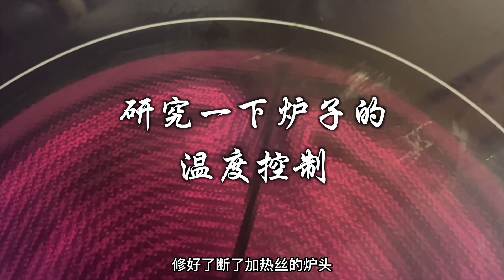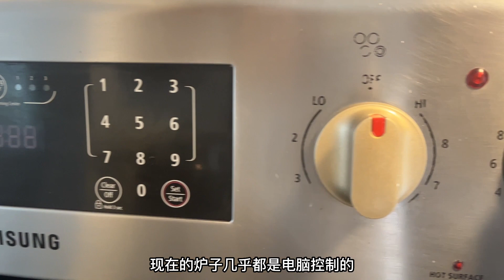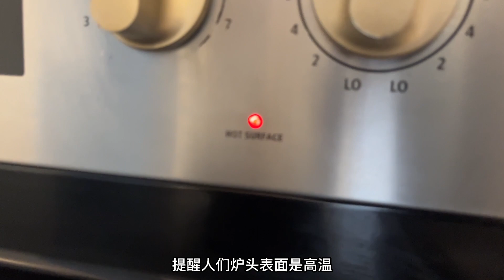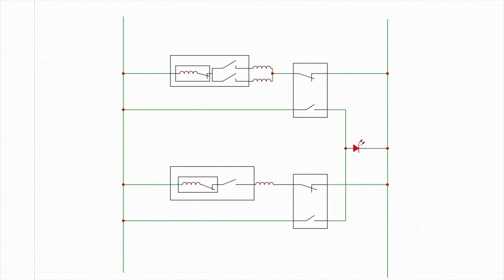研究一下炉子的温度控制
帮朋友修好了炉头，顺便搞明白了温度控制的原理